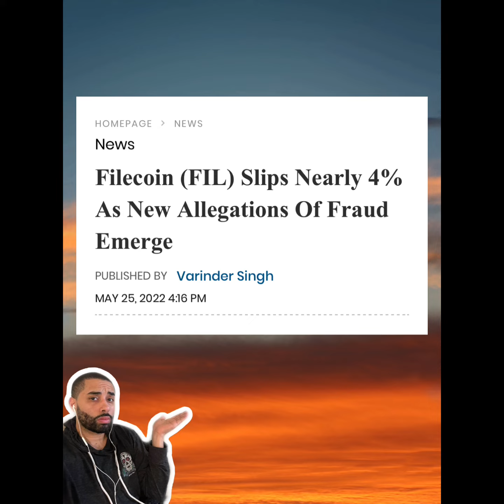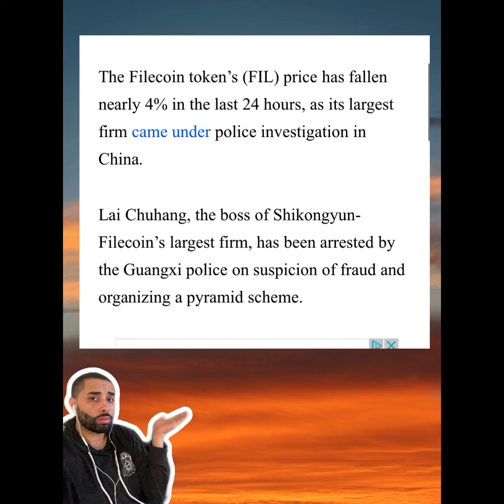😭$FIL FILECOIN PONZI SCHEME😭 DONT FALL FOR THIS👀🤯BUYERS BE CAREFUL* 🚨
Is $FIL FILECOIN a PONZI SCHEME ??

Join Robinhood with my link and we'll both pick our own free stock 🤝